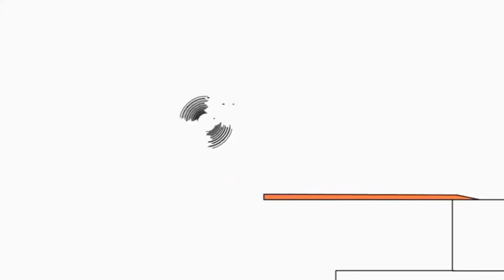17 червня 2024 р.